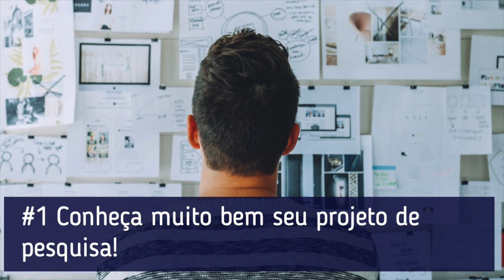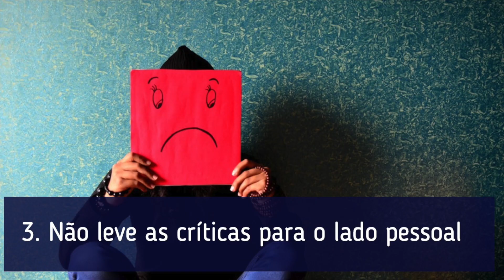Como se preparar para uma entrevista de mestrado?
A entrevista da seleção de mestrado é uma das fases mais difíceis do processo seletivo; por isso, é importante saber como se preparar.

No vídeo de hoje, vou apresentar 5 elementos fundamentais fatores que levam à aprovação de um projeto de mestrado em direito nesta etapa difícil.

E se você realmente deseja ingressar no mestrado, confira o método que desenvolvi para ajudar você. Com uma promoção incrível:

1. Conheça muito bem seu próprio projeto de pesquisa

A maior parte das perguntas elaboradas pela banca será sobre seu projeto. Afinal, a principal finalidade do mestrado é escrever a dissertação e o projeto é a sua intenção de pesquisa que resultará nela.

Encare a entrevista como uma oportunidade de "melhorar"  seu projeto perante a banca examinadora e esclarecer dúvidas sobre ele.

Apesar de os membros da banca quererem um motivo para eliminar candidatos, ela também deseja selecionar os melhores alunos e projetos.

Por isso, estude bem seu projeto, identificando porque ele é uma proposta de pesquisa interessante. Demonstre que ele tem implicações teóricas e práticas relevantes e que você tem condições de levá-lo adiante.

Procure mostrar que você tem conhecimento dos autores citados no projeto. Mesmo que você não esteja seguro quanto a eles, leia as partes das obras mais importantes que se relacionam diretamente ao projeto. Se houver autores secundários que comentem a obra desses autores, vale a pena a leitura para que você tenha mais conhecimento sobre a interpretação mais "oficial" dele.

2. Estude a banca examinadora

A seleção de mestrado é um jogo estratégico. E, como em qualquer dinâmica estratégica, é importante conhecer quem está envolvido nas decisões que te afetarão.

Por isso, é importantíssimo tentar antecipar como a banca examinadora pensa. Mas como fazer isso?

Fundamentalmente, aja como um "espião" acadêmico. Veja se no currículo lattes do professor há livros ou artigos sobre temas discutidos no seu projeto que indiquem a postura do docente. Essa atitude permite também identificar temas de interesse do professor, o que você pode tentar trazer para a entrevista, comentando eventuais relações entre seu tema e as pesquisas do membro da banca.

Se for possível, assista a uma aula ou palestra do docente. Esse contato mais pessoal torna possível identificar posições políticas,
teóricas e jurídicas do professor. E isso pode ser muito útil na hora de antecipar perguntas elaborar suas respostas na entrevista.

3. Não leve as críticas para o lado pessoal

Uma coisa é certa na entrevista: a banca criticará seu projeto.

Ele pode ser espetacular. Mas o papel da banca é tornar sua vida difícil e saber se você tem aptidão para passar pelo processo aparentando tranquilidade. Muitos candidatos ficam demolidos emocionalmente com as críticas e, quando isso se torna visível, liga o "sinal vermelho" da reprovação.

Não é que os professores sejam sádicos e gostem de ver os candidatos sofrendo. Mas a vida acadêmica é baseada em comentários críticos. Levá-los para o lado pessoal é sinal de imaturidade e despreparo para cursar o mestrado.

Na hora que for criticado, respire fundo e busque a resposta no seu projeto. Defenda seu ponto de vista de maneira respeitosa e siga em frente.

4. Defenda seu projeto. Mas lembre-se de que é só um projeto!

Um dos objetivos da entrevista é defender seu projeto contra objeções apresentadas pela banca examinadora.

Por isso, na hora de se preparar para a prova oral, estude seu projeto profundamente, buscando identificar os pontos fracos dele.

Essa atitude possibilitará antecipar muitas questões da banca e preparar respostas adequadas para elas.

Mas é importante lembrar que seu projeto revela apenas uma intenção de pesquisa. É provável que algumas das críticas da banca estejam corretas e tenham mérito. Por isso, pode ser interessante acatar algumas das críticas, dizendo que levará o ponto em consideração na hora de efetuar a pesquisa.

Essa atitude será considerada um sinal de maturidade acadêmica e preparo para o debate. Na maioria dos casos, esse será um ponto positivo para você.